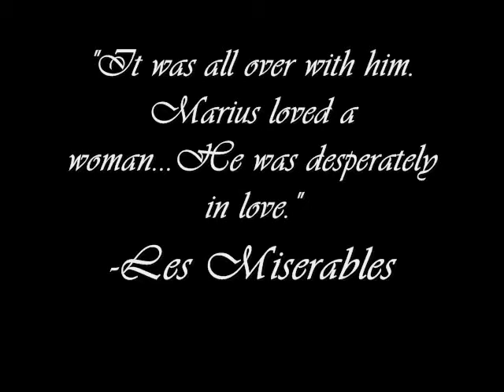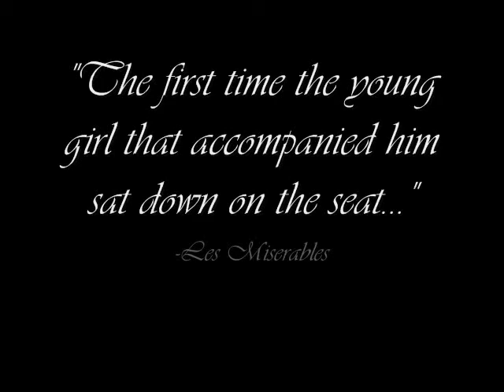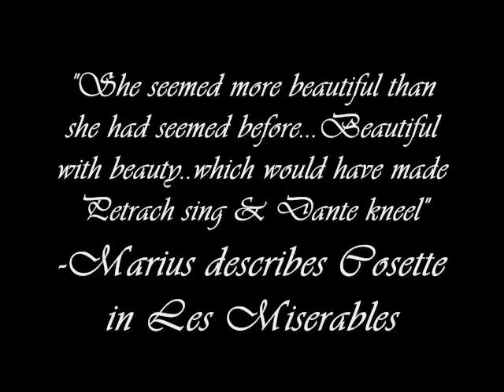Cosette & Marius [Just the Way You Are]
this video is made by me for my school project.
we pick a book that we've read and make a video of a scene, character, relationship, or the entire book with a song that fits it.

i did mine on les miserables and on Cosette & Marius-- how Marius is obsessed with cosette.

but the real reason i made this video with this song because i like the song. ^^